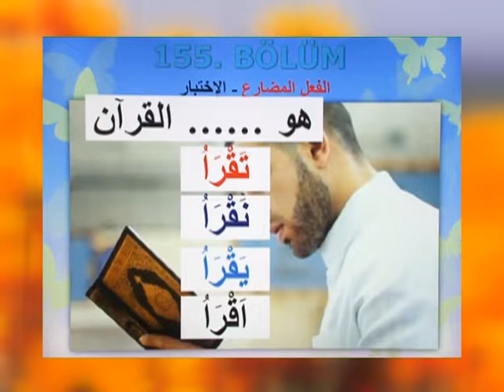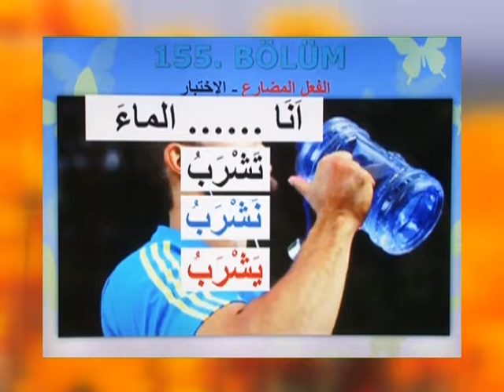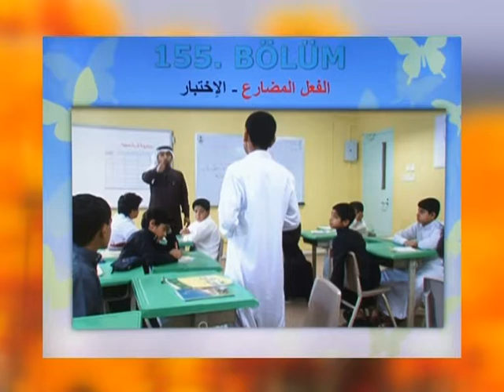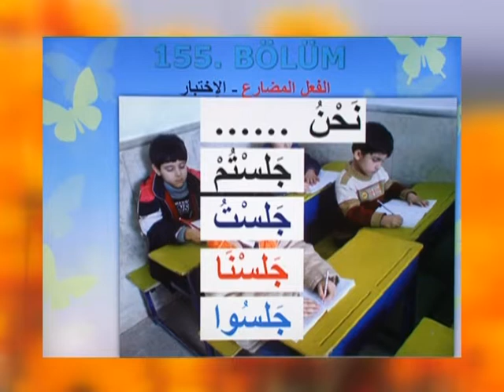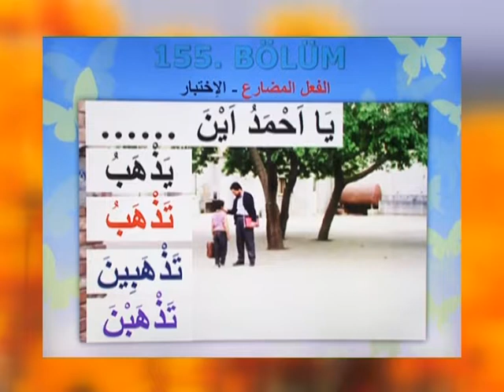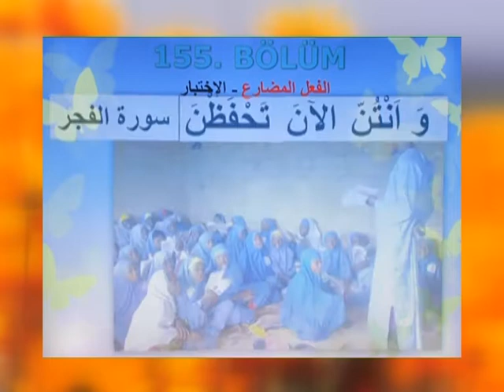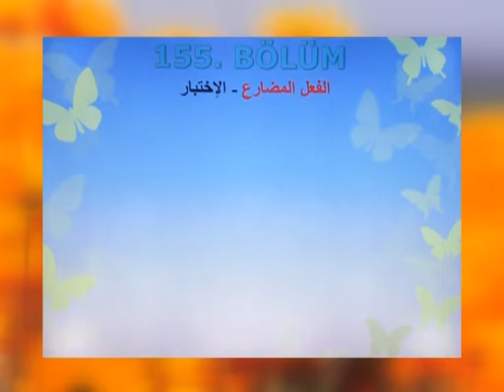ARAPÇA ÖĞRENİYORUM 155 - (الفعل المضارع ـ الاختبار)